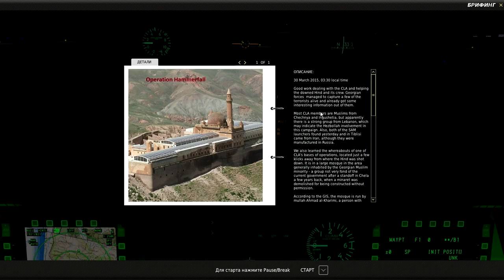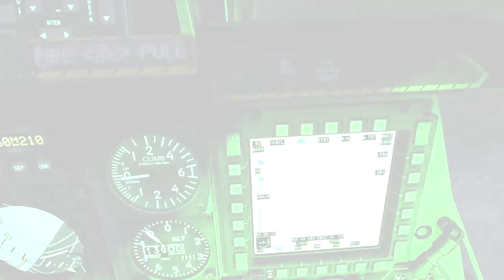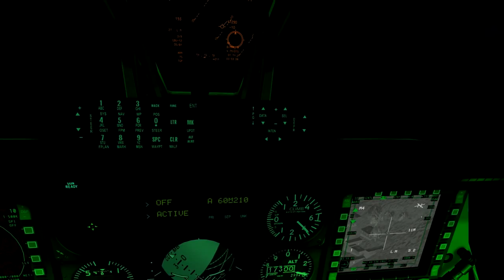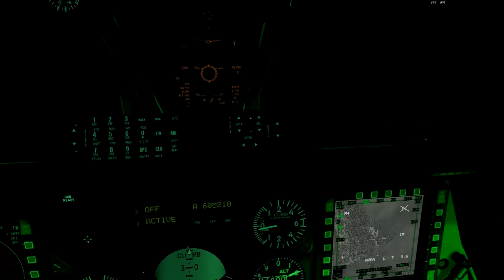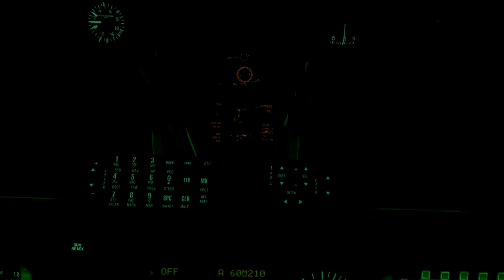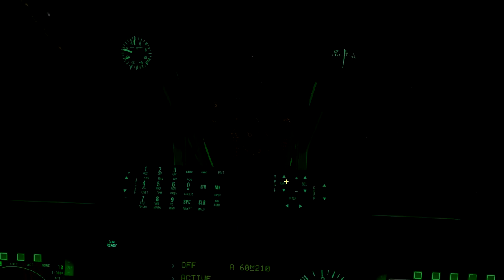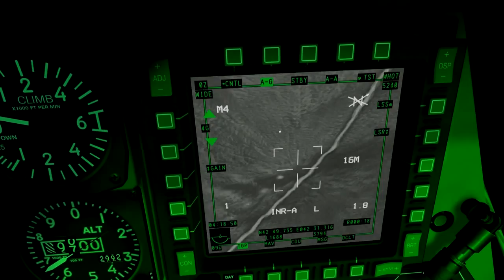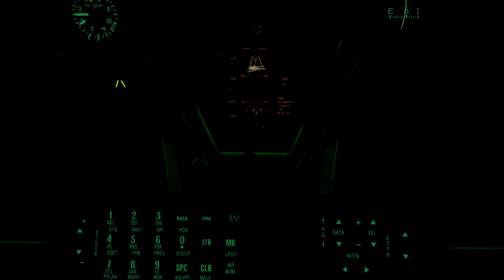DCS World | A-10C | Кампания "The Enemy Within" | Миссия 4